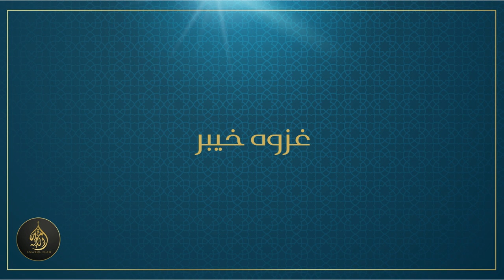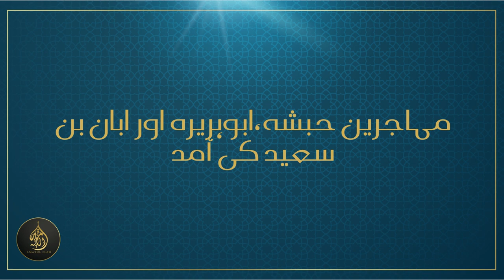[PART 10] - Chapter 4 | Seerat Ul Nabi (Life of the Prophet) S.A.W [12-09-2023]